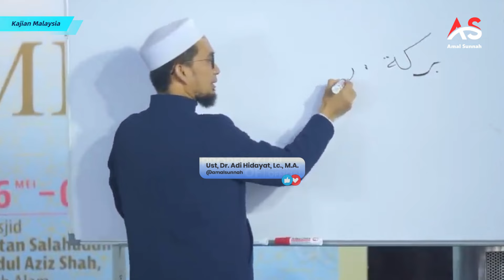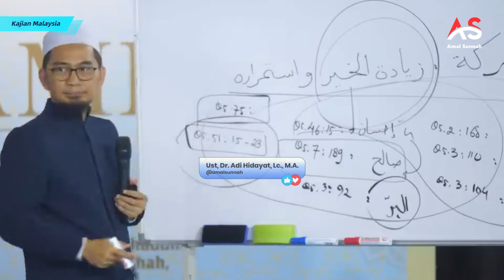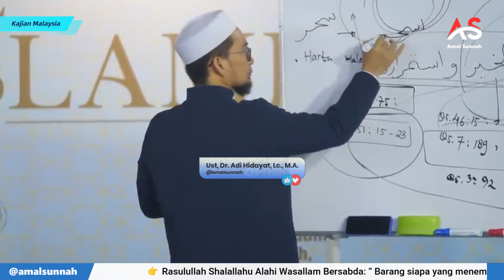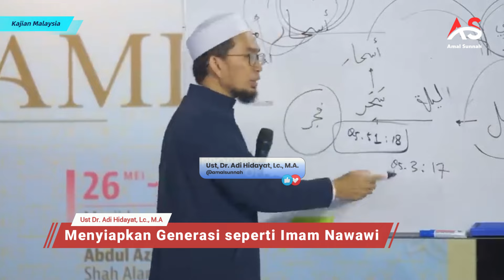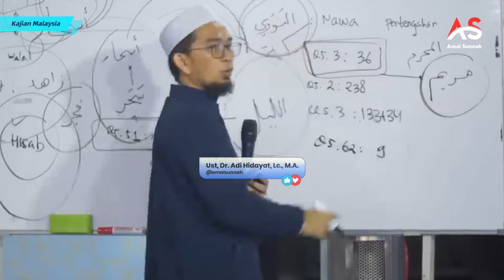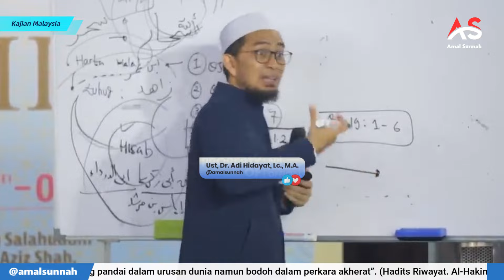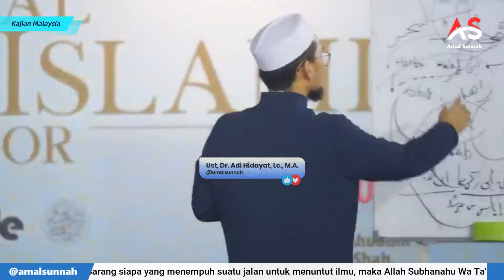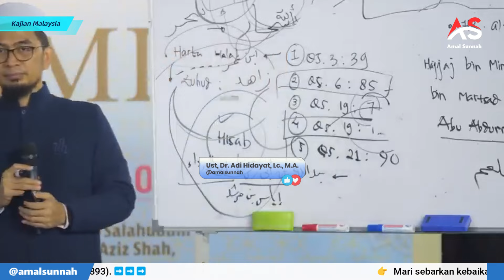Full Kajian Di Selangor Malaysia || Ustadz Adi Hidayat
Selamat datang di saluran youtube Amal Sunnah! Dalam video ini, Ustadz Adi Hidayat.

Selamat menonton! 🙏